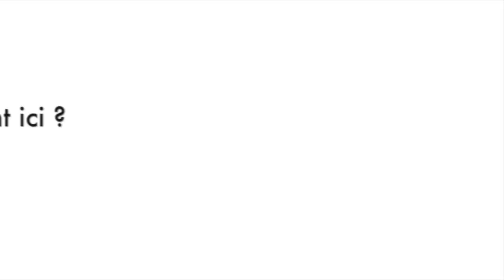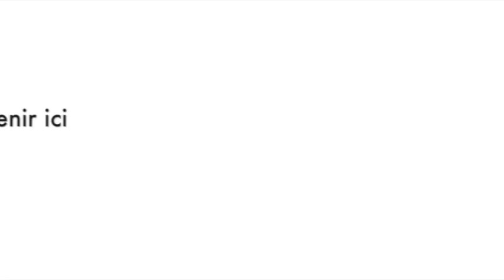Les professeurs de The Inspire Academy - Apprenez le français avec Lola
Aujourd'hui, nous vous présentons notre professeur de français Lola ! 🇫🇷

Grâce à sa bonne humeur, son sourire et sa bienveillance, Lola rend les cours de français faciles, agréables et permet à nos élèves de progresser efficacement. Découvrez son histoire ! 🌍

Nous espérons vous voir bientôt 😍

Get the experience. Live the moment.